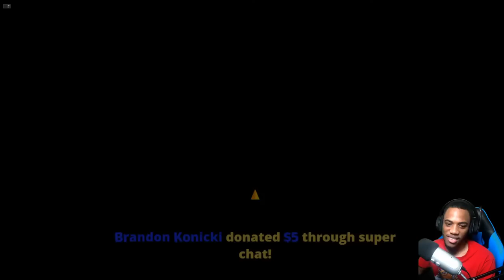New Firefighting Simulator - The Squad First Look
Firefighting Simulator - The Squad First Look At Gameplay From This New Firefighting Simulator. Is This The Best Firefighting Game? Lets Find Out In This Live Stream.

Firefighting Simulator – The Squad
Official price: 22.99 EUR / 24.99 USD / 20.99 GBP (RSP) on Steam™
Co-op multiplayer mode for up to 4 players
Advanced fire simulation - including water, smoke, heat, backdrafts, flashovers, grease fires as well as a number of other causes of fire such as electronics, chemicals and explosions
High replayability thanks to more than 30 different locations and a number of possible solutions to get rid of the fires - at day and at night.
5 officially licensed firefighting vehicles by Rosenbauer America
Authentic US firefighter equipment by well-known brands
Approximately 60km² / 15k acres large US city
Comprehensive training to introduce players to the basics of fire fighting

Firefighting Simulator – The Squad for PC will be released as a digital download on Steam™ for 22.99 EUR / 24.99 USD / 20.99 GBP (RSP) on November 17, 2020.